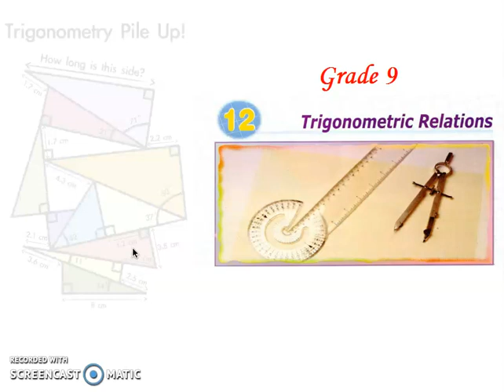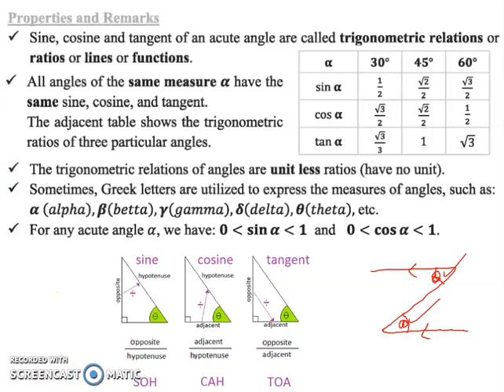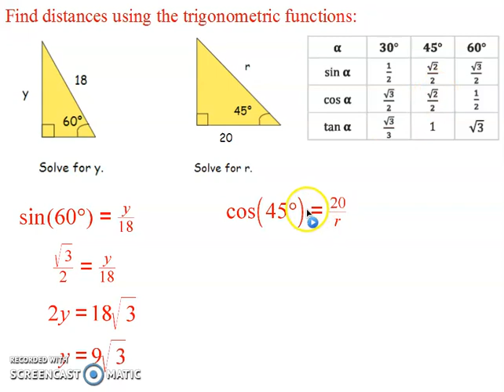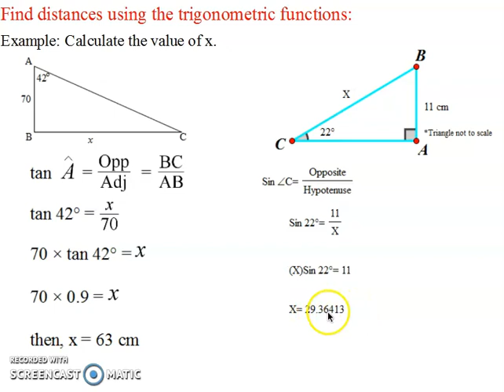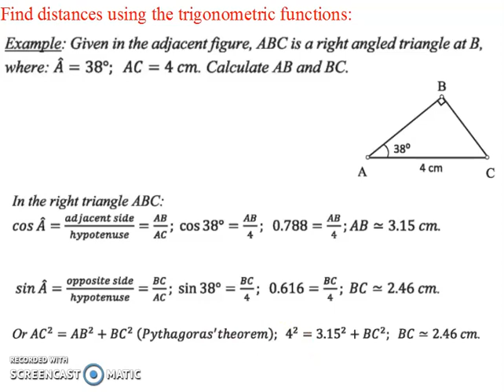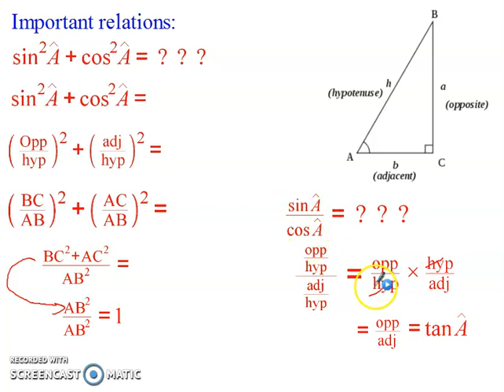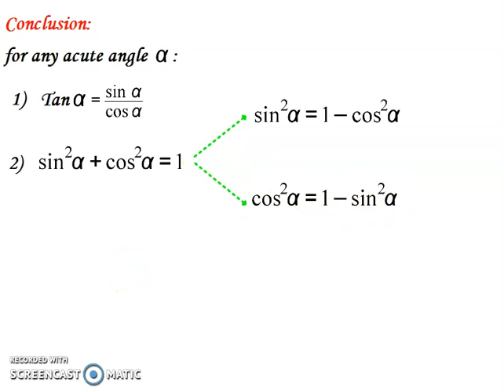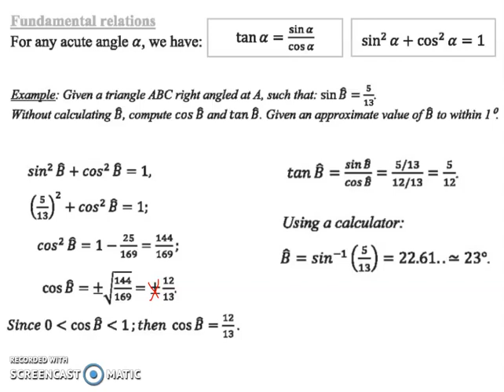Grade 9 (Trigonometry) explanation part #2